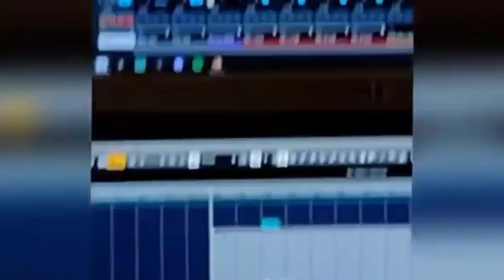Realm Of Sheol - Asmodai (Official Music Video)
A compilation of live and studio footage from the past few months in the life of Realm Of Sheol.

Filmed & Edited by Sean Carpenter